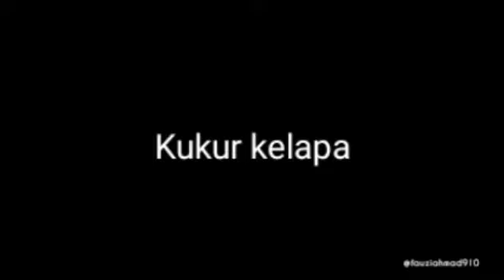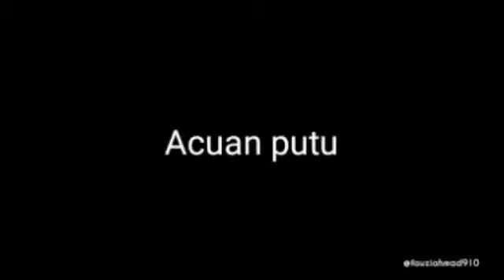Seni Ragam Hias pengangkutan,permainan dan domestik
Video dan gmbar berkaitan Seni ragam hias Pengangkutan, Permainan dan alatan domestik utk makluman tambahan kepada pelajar tingkatan 2 PSV KSSM.Semoga bermanfaat.Cadangan dan teguran dari anda sgt bermakna bg sy utk kualiti serta content video yg lebih baik pd masa akan datang.Tekan butang subscribe dn loceng utk perkongsian yg lebih menarik dari saya.💟